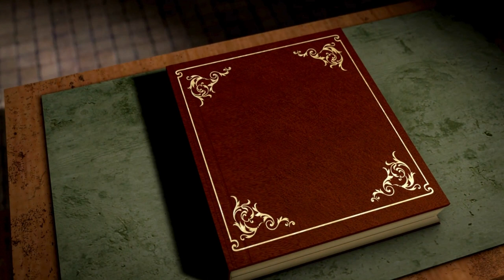Thursday's Thoughts: Can You Master Your Spiritual Path?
Embark on a journey of spirituality, energy, and personal growth with Kelle Sparta as she shares insights and stories to illuminate your path.

Summary:

🙏 The Power of Ritual:
Discover the transformative power of group rituals and the magical experiences they can evoke in our lives.

🌌 Manifesting Unexpected Turns:
Explore the mysterious ways in which our desires and intentions can shape our spiritual paths, leading us on unexpected journeys of growth and transformation.

🚂 Riding the Express Train of Life:
Join Kelle as she shares her experience of navigating rapid life changes, and learn the importance of centering and grounding amidst the chaos.

💫 The Importance of Centering:
Discover how centering can connect you to the universe and your inner being, providing stability and guidance during times of transition and growth.